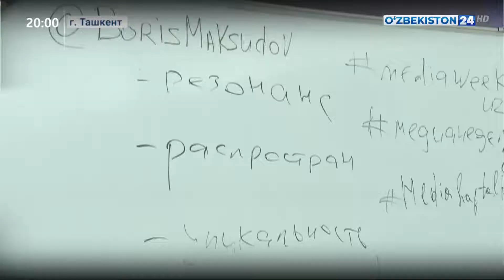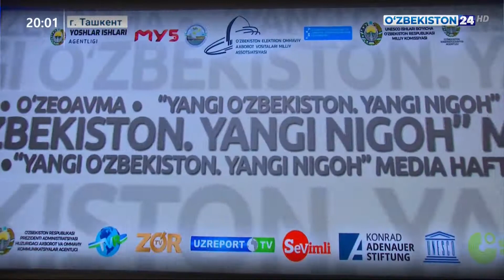Медианеделя «Новый Узбекистан. Новый взгляд»